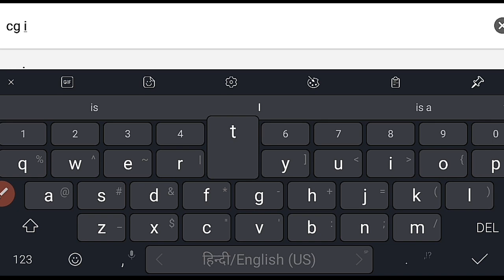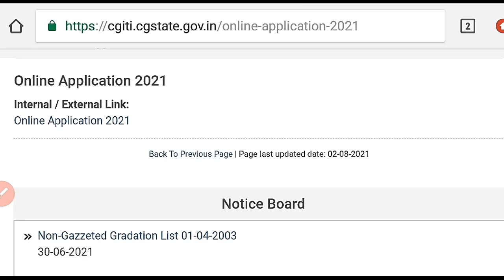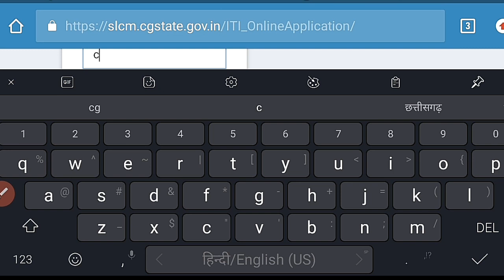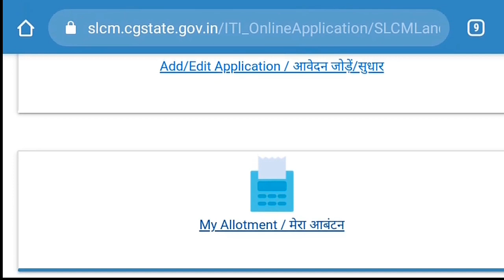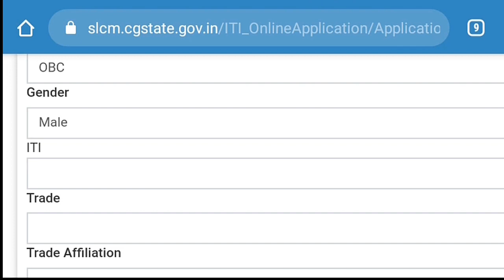CG ITI Merit List 2021 Kaise Check Kare | CG ITI Admission Merit List 2021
CG ITI Merit List 2021 Kaise Check Kare | ITI Merit List 2021 | CG ITI Admission Merit List 2021 | CG ITI Merit List kaise dekhe | how to check cg iti merit list

CG ITI ONLINE ADMISSION FORM 2021 Link Active - Cg iti online registration admission link active

*CG ITI MARIT LIST JARI IS LINK SE LOGIN KRKE APNA SELECTION STATUS DEKHE*

CG ITI Admission 2021 Official Notification PDF -

How To Fill Chhattisgarh ITI Online Admission Application Form 2021
Cg iti 2021
Cg iti 2021 cg iti online registration form kaise bhare 2021
Cg iti government college admission 2021
Iti chhattisgarh cg government
Cg iti online application form mobile se kaise bhare full process
छत्तीसगढ़ के सभी आईटीआई कॉलेजों में Online प्रवेश चालू प्रारंभ

cg iti online form 2021,
cg iti ka form kaise bhare,
cg iti admission form 2021-23,
cg iti form fill up 2021,
cg itihas,
cg iti admission,
cg iti 2021,
cg iti new admission 2021,
cg iti admission form,
cg iti admission form kaise bhare,
cg iti admission form 2021,
cg iti admission date 2021,
cg iti admission form 2021 kaise bhare,
cg iti copa,
cg iti college,
cg iti copa question paper,
cg iti counselling 2021,
cg iti.cg tik tok,
cg iti exam 2021,
cg iti exam 2021 kab hoga,
cg iti exam date 2021,
cg iti form,
cg iti form kaise bhare,
cg iti form 2021,
cg iti form kaise bhare 2021,
cg iti from,
cg iti form date 2021,
cg govt iti admission 2021,
cg iti jobs 2021,
cg iti ka form kaise bhare 2021,
cg iti ka form kab niklega 2021,
cg iti ka online form kaise bhare 2021,
cg iti ka form kaise dale,
cg iti ka form kaise bharen,
cg iti registration kaise kare 2021,
cg iti link,
cg iti admission link 2021,
cg iti me online apply kaise kare,
cg iti me form kaise bhare,
cg iti me online form kaise bhare,
cg iti news,
cg iti online,
cg iti online form,
cg iti online admission 2021,
cg iti online form kaise bhare,
cg iti online admission,
cg iti online registration,
cg iti online 2021,
cg iti
cg iti registration 2021,
cg iti registration,
cg iti registration kaise kare,
cg iti result 2021
cg iti online registration 2021,
cg iti vacancy 2021,
cg iti official website,
cg iti admission website,
cg iti 2021 ka form kaise bhare,
cg iti 2021 online form kaise bhare
cg iti admission 2021,
iti form date 2021 cg,
cg iti admission,
cg iti admission date,
iti form fill cg 2021,
cg iti admission form 2021 link,
cg iti admission form 2021 online,
cg iti admission 2021 ka form kaise bhare,
cg iti online application 2021,
cg iti admission form 2021-22,
cg iti admission 2021-22
iti online form 2021 cg,
cg iti online form 2021 date,
cg iti online admission form 2021,
iti apply online form 2021 cg,
iti online form 2021 date,
iti online form 2021 document,
iti online form 2021 date up,
government iti online form 2021,
iti online form 2021 kab hoga,
iti online form 2021 kaise bhare,
iti online form 2021 last date,
ncvt iti online form 2021,
sarkari result iti online form 2021,
sarkari iti online form 2021,
iti admission 2021,
iti online form 2021-22
Cg college exam latest news 2021
Cg college exam 2021